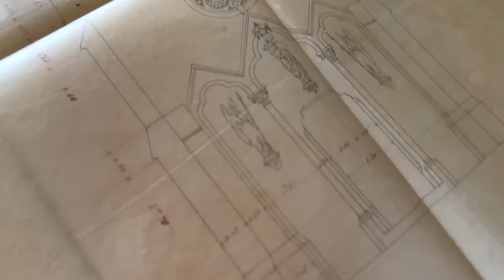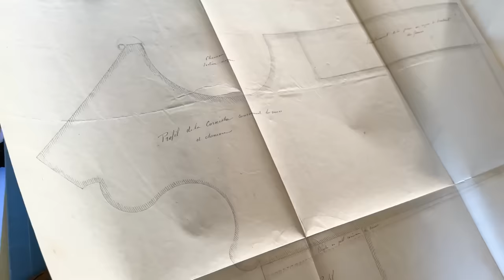Digging through the chapel's 19th century plans to find the missing stonework! 🕵️‍♀️